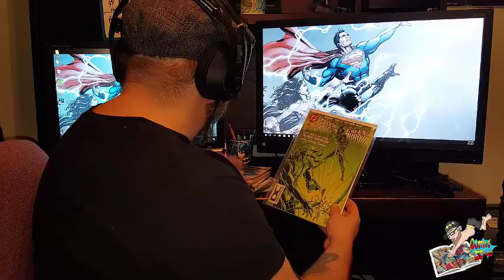ISSUE #1 RANDOM FACTS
This is a weekly new part of the show were me your comic buff will give random facts and thoughts on comics and what not . So enjoy !!